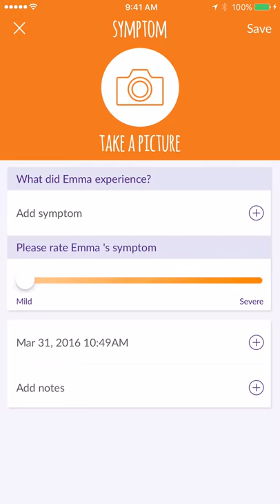Neocate® Footsteps App-Tracking Food Allergies Progress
For every step of your food allergy journey, the Neocate® Footsteps app can help. This nutrition app is for anyone with food allergies or those who care for children with food allergies  . Neocate® Footsteps is the only app that specifically helps track usage of amino acid-based formulas and other food intake, allergic symptoms, moods, sleep times, diapers and more. It also provides helpful resources authored and edited by medical professionals and nutrition specialists to help you stay in the know.

Neocate® is a family of hypoallergenic, amino acid-based medical foods tailored for children, teens and adults with cow milk allergy, multiple food allergies and related gastrointestinal and allergic conditions including EoE, FPIES, GER, SBS and malabsorption. Neocate is intended for use under medical supervision.

For live support, reach out between 9am and 5pm ET, Monday – Friday: 1-800-NEOCATE (365-7354)